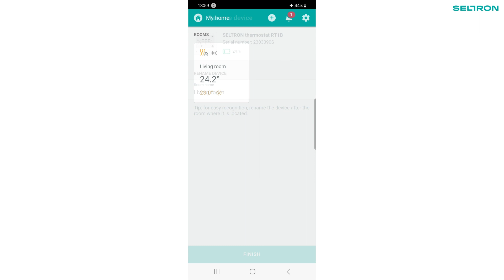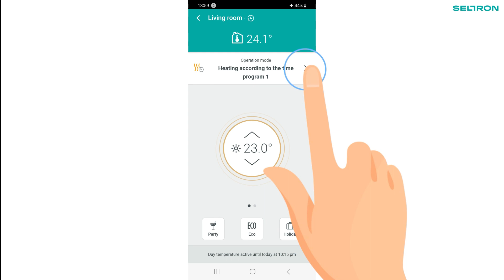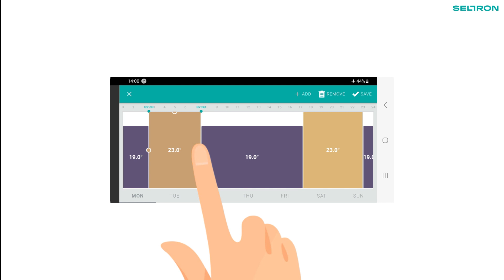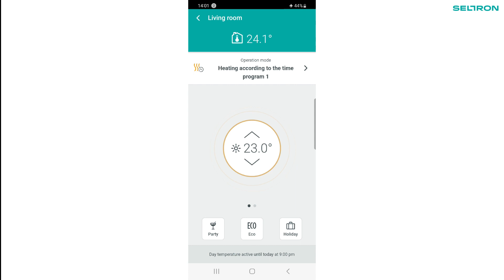How to simply change the Seltron RT1B room thermostat time programs with the Clausius BT app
Looking for the best way to customise the time programs of your Seltron RT1B or WT1B room thermostat to perfectly suit your lifestyle and needs? Look no further! This video will show you in detail how you can quickly and efficiently customise your heating settings in a few simple steps, using your smart device and our free Clausius BT app. Whether you want to optimise your energy consumption or provide extra comfort, we'll show you step by step how to do it effortlessly. Discover how our intuitive video instructions and innovative technology can make your home more comfortable and energy efficient. Join us and see how easy it is to manage your home in a smart way!

00:00 Entering the Clausius BT app
00:06 Connecting the room thermostat to the Clausius BT app
00:26 Updating the thermostat to the current version
00:54 Synchronising the time and date on the thermostat with your smart device
01:34 Changing the time program
03:37 Conclusion